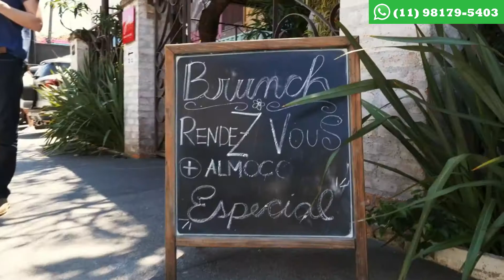737 Pedroso | Apartamento de 2 e 3 Dormitórios c/ Suíte em Pinheiros | Alto Padrão - 71m² e 85m²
E aí pessoal? Está no ar um dos vídeos mais aguardados da história do Apê TV. História que já completa 1 ano, sempre trazendo os principais lançamentos de mercado imobiliário de São Paulo.

E talvez o maior sonho dos espectadores desse canal seja morar em um daqueles bairros completos como Pinheiros. No vídeo de hoje, eu trago o 737 Pedroso, localizado na esquina da Pedroso de Moraes com a Cardeal Arcoverde, e que deve ser o novo marco aqui do bairro.

Um prédio belíssimo, luxuoso, e o que é melhor, com plantas inteligentes, que permite um valor final bem mais acessível se comparado a outros empreedimentos da região.

O 737 Pedroso conta com plantas de 71m² e 85m², com suíte, e varanda entregue com churrasqueira a carvão. É a grande chance da sua vida diante dos seus olhos neste exato momento!

Vai deixar passar esta oportunidade? Eu mesmo vou te apresentar o apartamento decorado que está lindo!